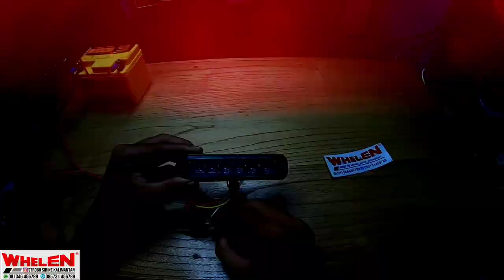led strobo grill F6 super terang 14 mode merah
MODEL:F6
WARNA: merah
BERAT:0.2KG
DC:12VOLT
KEKUATAN:60 WATT
Menyediakan perlengkapan pengawalan :
- SIRINE (Custom & Pabrikan)
 (Custom & Pabrikan untuk TNI/POLISI/AMBULANCE/DAMKAR/ DAN DINAS TERKAIT LAINNYA.
Berbagai macam merk warning equipment :
 - Senken
- Landun
- Whelen
- Feniex
- Federal Signal
 - Carson
 - Kami juga menerima upgrade, service, peremajaan strobo, sirine, lightbar, stickbar, lampu tiang, dll.
 Untuk Anda yang merasa strobo, sirine, lightbar, stickbar, dan lampu tiangnya untuk di upgrade, sudah tidak layak, tidak terang, ingin di sevice atau di remajakan serahkan sama kami.
Bisa kunjungi instagram : strobo_sirine_kalimantan
Untuk nanya-nanya bisa lewat WA:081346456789
Lokasi kami bertempat :komplek srikandi ,jalan manggis ,kelurahan kebun bunga ,kecamatan banjarmasin timur